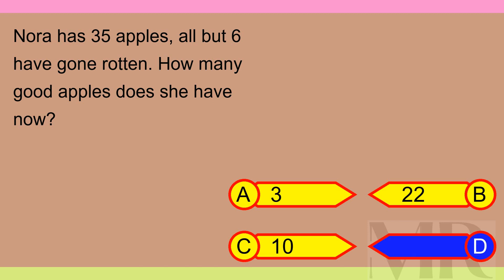Brain Teaser MCQ X 05Apr24 1406